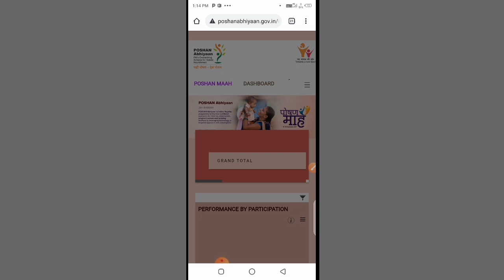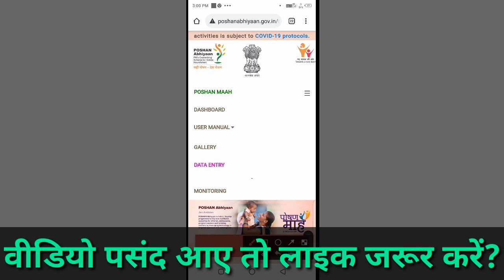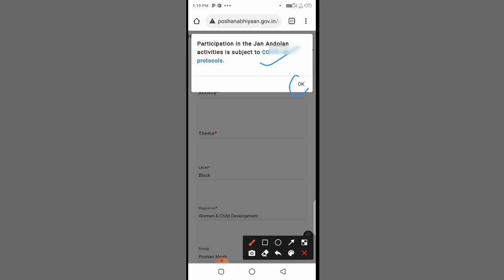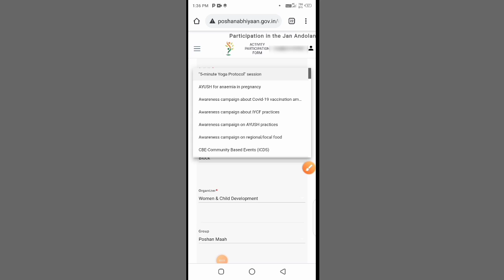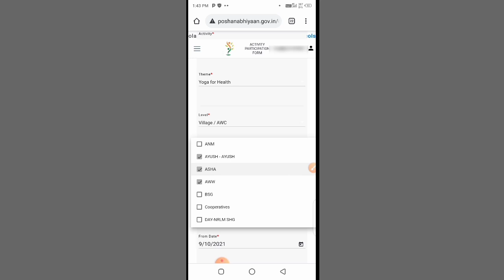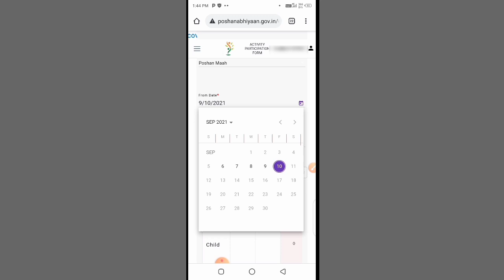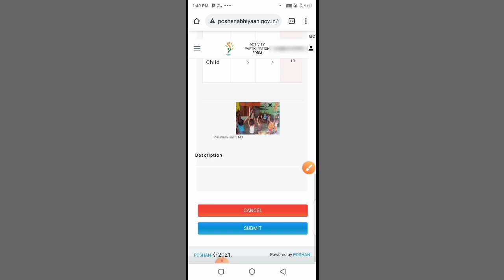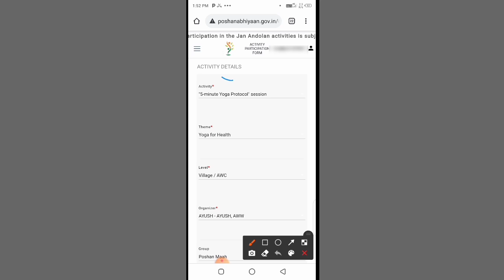योगा एवं आयुष! राष्ट्रीय पोषण माह 2021! अब हर रोज की गतिविधियां करनी होगी अपलोड!Poshanmaah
सभी सेविका अगर अपना छूटा हुआ हाजिरी बनाना चाहती हैं तो इस लिंक पर क्लिक करें👇👇👇👇

लाइक कीजिए 👍
कमेंट कीजिए...

Anganbari news
Anganwari anpration
Poshan Tracker
Poshahar vitran
Anganwari Pmmvy
Anganwari Mmkuy
Poshan Tracker tikakaran
Bihar anganwari